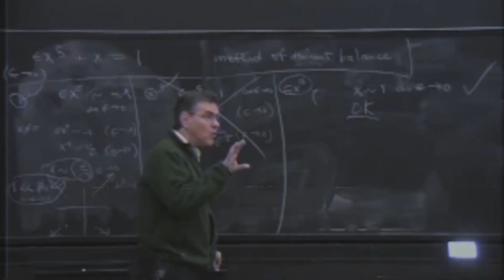Surge Kids Conf. // 10am // God Is My Good And Powerful Father